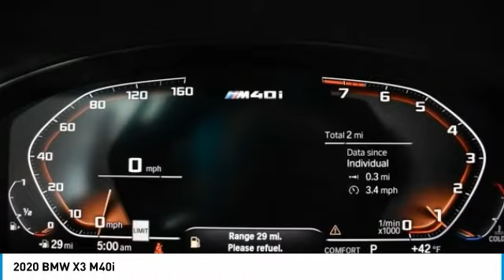2020 BMW X3 Schererville, Chicago, Gary, Lansing 20149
2020 BMW X3 M40i